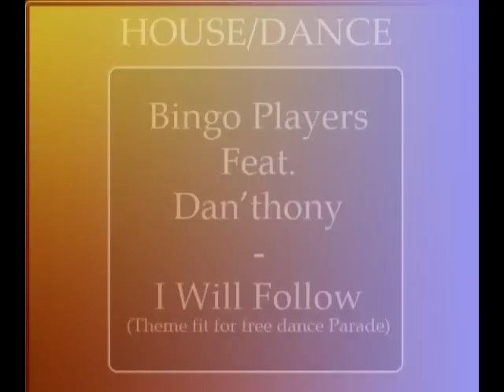Bingo Players Feat. Dan'Thony - I Will Follow (Theme Fit For Free Dance Parade) (Radio Edit) [HQ]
Bingo Players Feat. Dan'Thony - I Will Follow (Theme Fit For Free Dance Parade) [HQ]
DLTunes for all your music!

Songs of Bingo Players:
- Chop
- Get up
- Touch me
- Feel what you want (Bingo players remix)
- Your not alone (Bingo players remix)